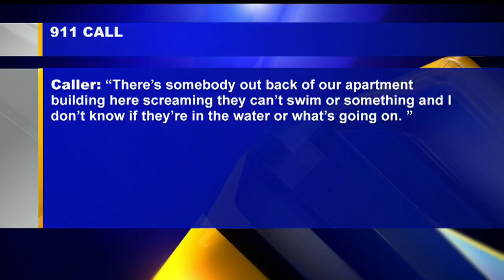Woman rescued from Mahoning River said she was thrown in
Patrolman Peter Goranitis jumped into the freezing water to bring the 33-year-old woman to safety.